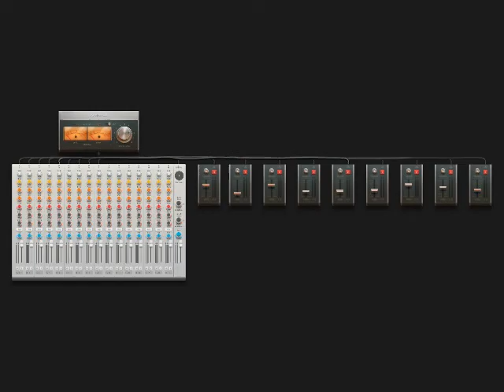Y n'a toujours pas assez !!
bonjour,

- début traquille
- 1er drop
- pause
- 2ème drop
- final

merci de vos écoutes n'hésitez pas à lâcher un like, un commentaire (positifs ou négatif, mais constructif pour vous satisfaire dans les prochaine musique) et de partager.

à la prochaine pour de nouveaux sons !! :)